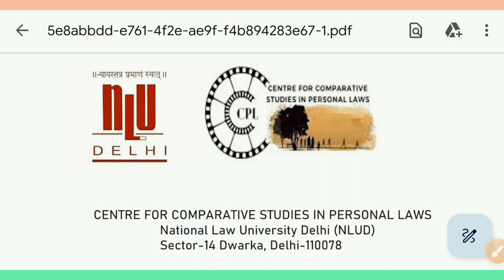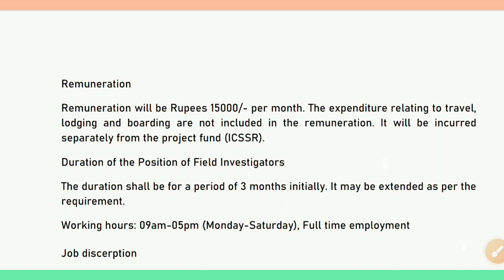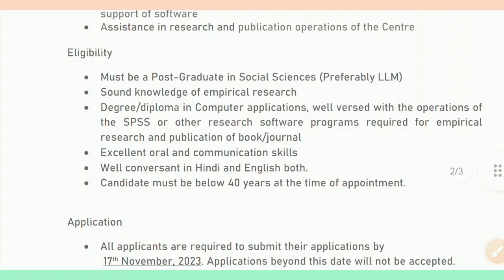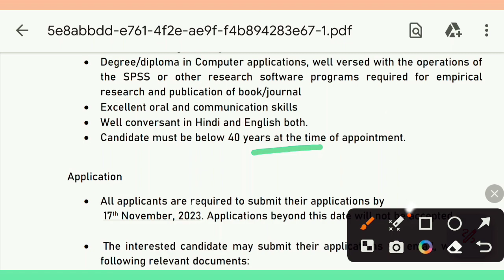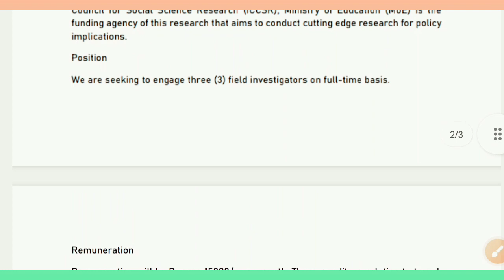FIELD INVESTIGATORS AT NLU DELHI | LEGAL JOBS 2023 | VIDHIKGYAN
NLU Delhi is hiring for the role of Field Investigator for an ICSSR-sponsored Major Research Project.

If you're passionate about education, law, and administration, make sure to watch this video and explore these fantastic career opportunities. Your dream job may be just a click away!

legal jobs for freshers,
law jobs,
latest legal jobs,
law vacancy,
legal internship,
legal news,
law job,
legal vacancy,
vidhik gyan